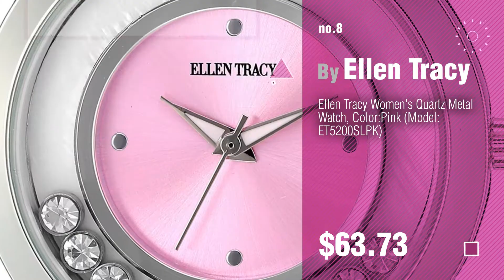Feifan Watches For Women // New & Popular 2017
Black Friday / Cyber Monday Ellen Tracy Women's Quartz Metal and Alloy Watch, Color Rose Gold-Toned (Model: ET5224RG) by Ellen Tracy

Black Friday / Cyber Monday Ellen Tracy Women's Quartz Metal and Alloy Watch, Color:Rose Gold-Toned (Model: ET5180RG) by Ellen Tracy

Black Friday / Cyber Monday Ellen Tracy Women's Quartz Metal and Alloy Casual Watch, Color:Blue (Model: ET5293RGNV) by Ellen Tracy

Black Friday / Cyber Monday Ellen Tracy Women's Quartz Metal and Alloy Casual Watch, Color:Gold-Toned (Model: by Ellen Tracy

Black Friday / Cyber Monday Ellen Tracy Women's Quartz Metal and Alloy Watch, Color White (Model: ET5224SLR) by Ellen Tracy

Black Friday / Cyber Monday Ellen Tracy Women's Quartz Metal and Alloy Watch, Color:Silver-Toned (Model: ET5217SLLB) by Ellen Tracy